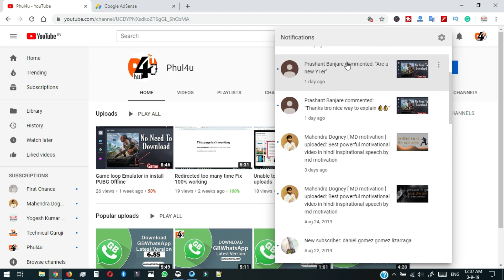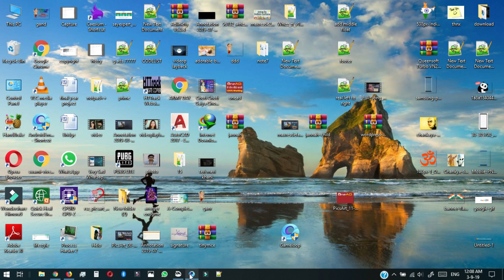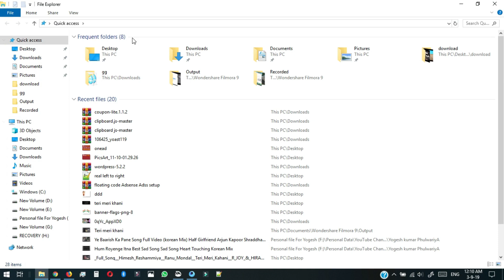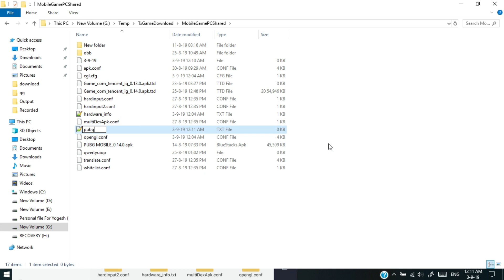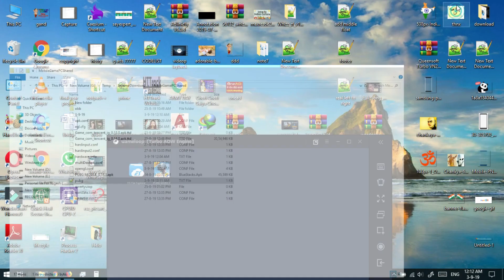How To Find GAME LOOP or TENCENT Find File Path